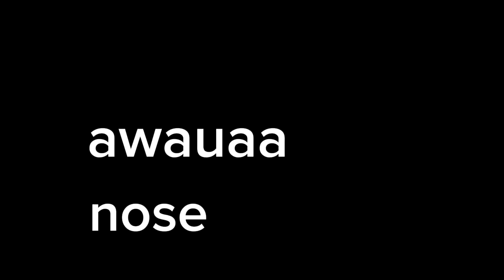rating msm pt7